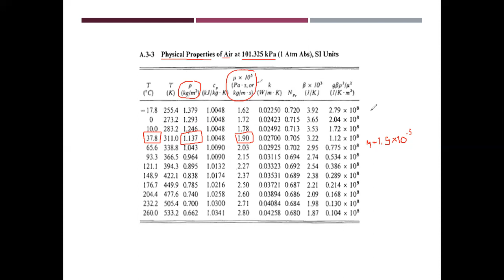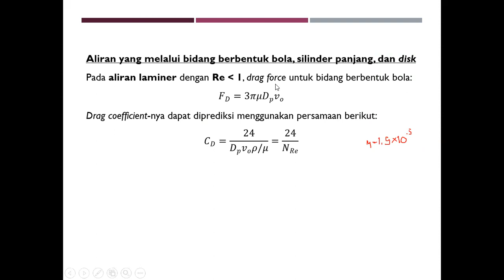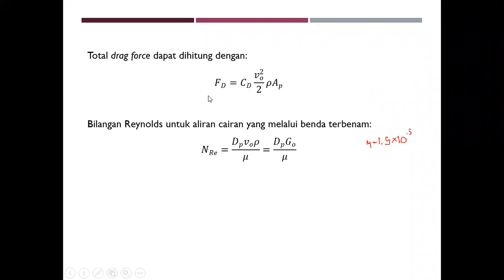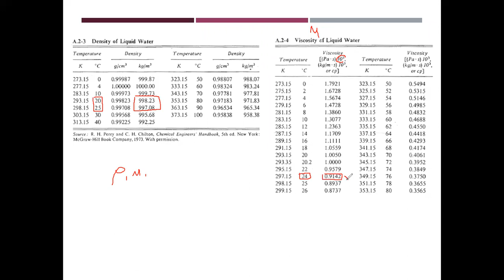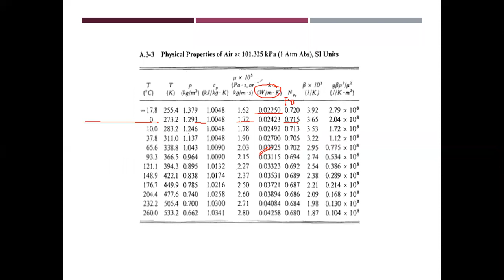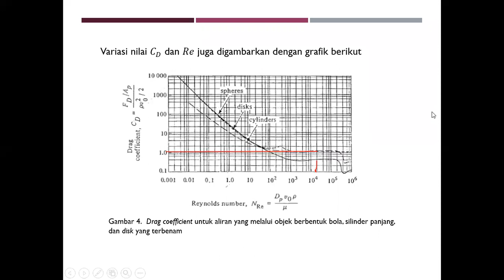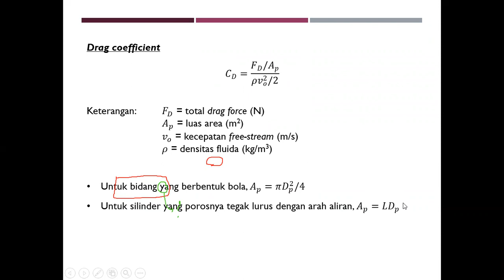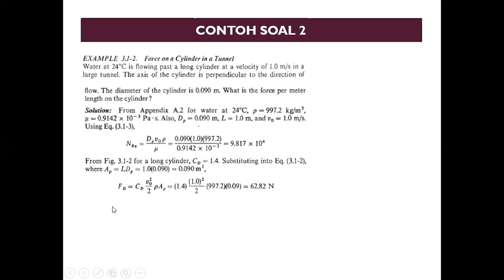Aliran melalui benda terbenam (2)